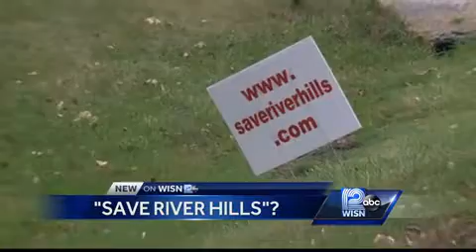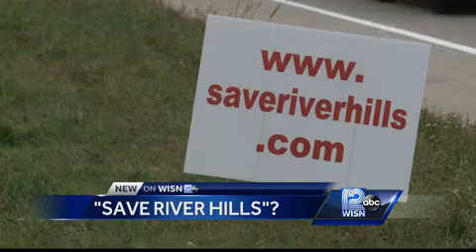One of Wisconsin's wealthiest communities calling for help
WISN 12 News reporter Kent Wainscott went to River Hills to find out what the problem is.